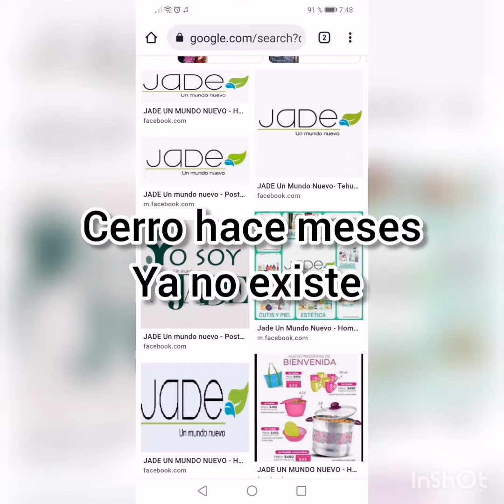🚫✖️Jade un mundo nuevo o un mundo nuevo jade, ya no existe, cerró hace meses